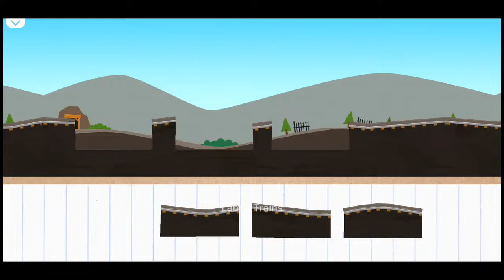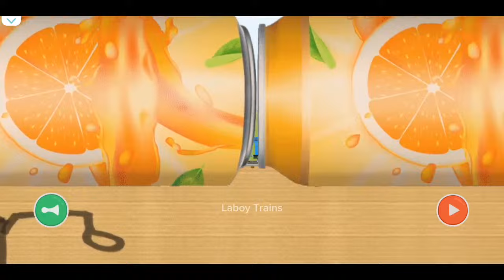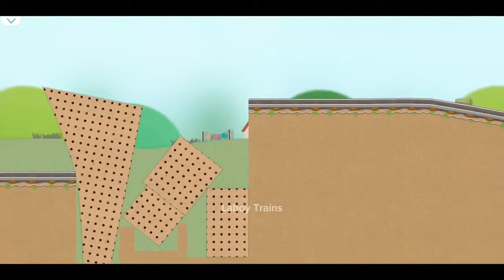PART 14 KERETA API KAI KELILING SEMUA RELL - Labo Brick Train - Labo Lado - Brick Train - Labo Train